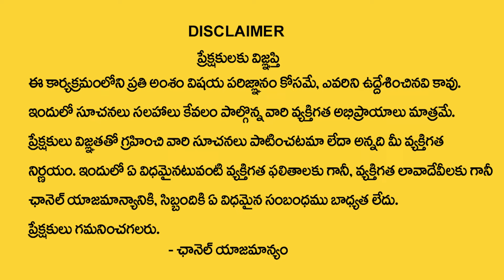ధనస్సురాశి వారికి మే 15 తర్వాత 100% జరిగిదే ఇదే | Dhanussu rasi May 2024 | Edupuganti Padmaja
Watch Now ► ధనస్సురాశి వారికి మే  15 తర్వాత 100% జరిగిదే ఇదే  | Dhanussu rasi May 2024 | Edupuganti Padmaja